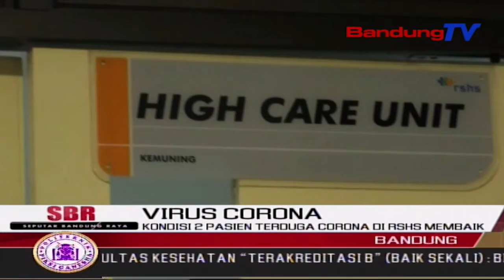Kondisi 2 Pasien Terduga Corona Di Rshs Membaik | SBR | BANDUNGTV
SBR | BANDUNGTV | FARHAT MUMTAZ | Kondisi Dua Pasien Yang Masih Diobservasi Karena Diduga Tertular Virus Corona Di Rshs Bandung, Membaik. Meski Begitu, Tim Dokter Rumah Sakit Hasian Sadikin Bandung Masih Menunggu Hasil Pemeriksaan Apus Tenggorokan, Dan Hidung Kedua Pasien, Untuk Memastikan Status Penyakit Mereka.